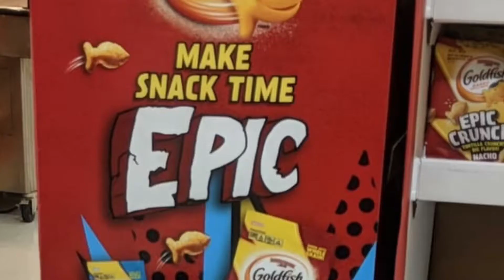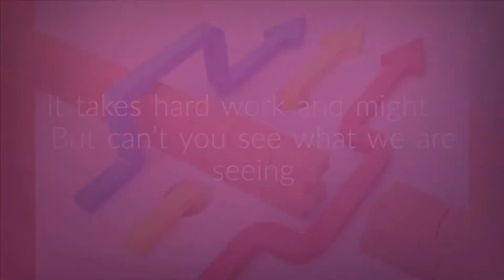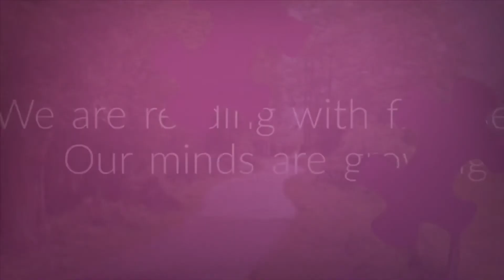WOW - Finesse - 9-16-19